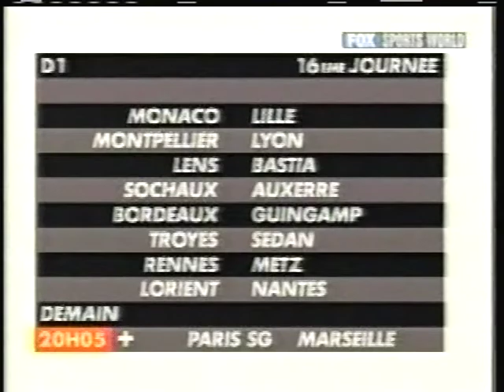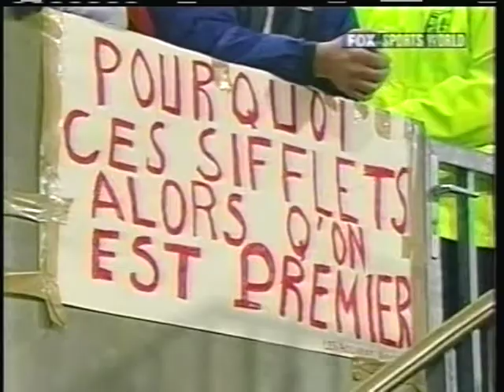French Ligue 1 -Matchday 16 -November 28, 2001 -Part 1